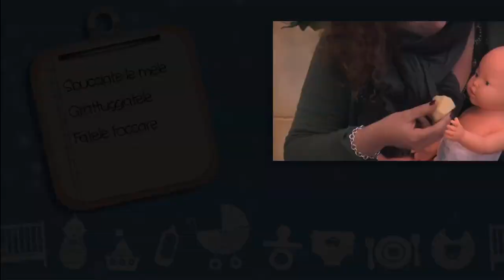Proporre la frutta nello svezzamento: i consigli della pedagogista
La pedagogista Pamela Fragale ci spiega in questa clip come proporre la frutta nel momento dello svezzamento.